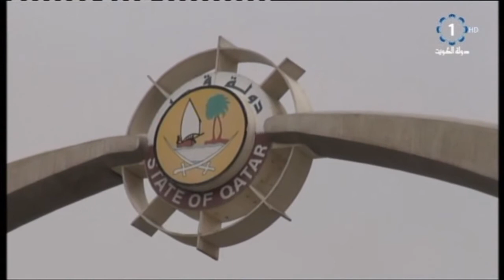مجلس التعاون لدول الخليج العربية .. تحديات وتطلعات